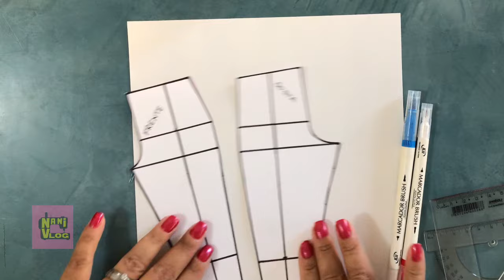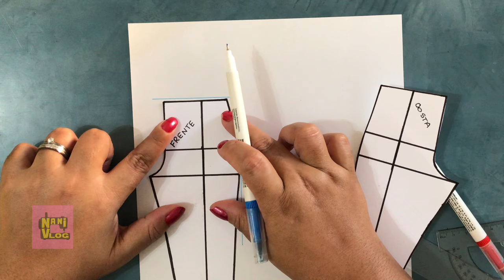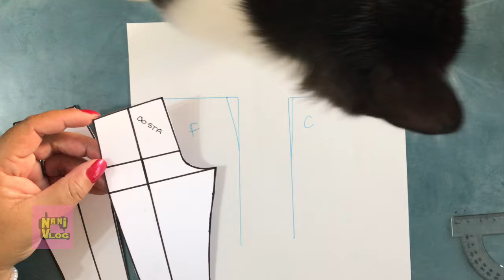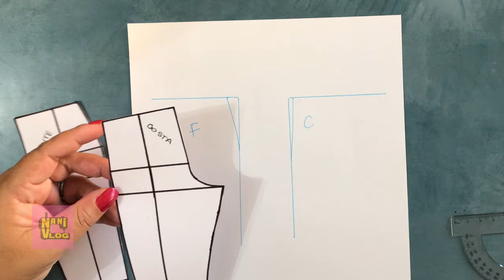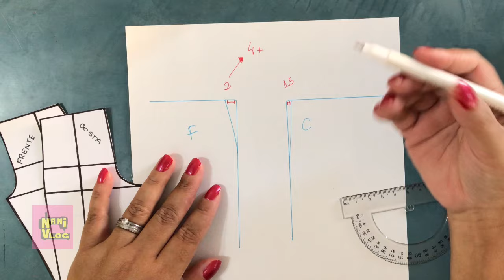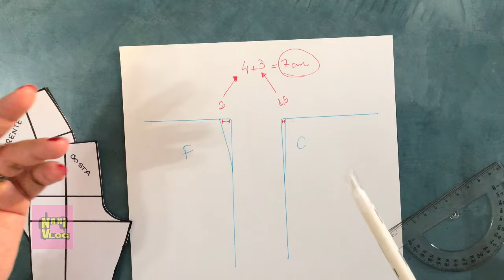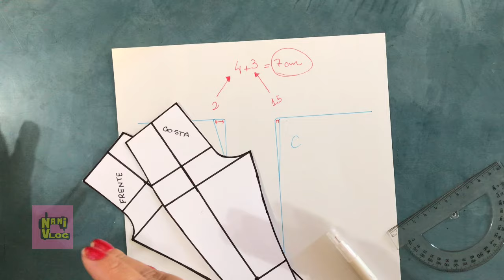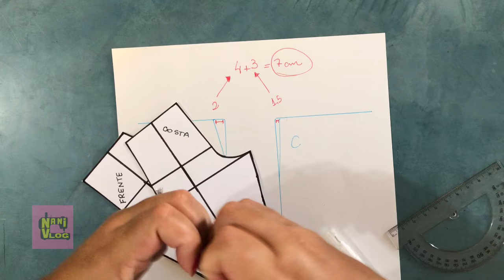Como fazer pences | Quanto de pence botar | Modelagem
TORNE-SE MEMBRO:
Curso e lives já passadas só para os assinantes no plano de 7,99. Assine:

Seja membro do Clube Mundo Da costura e ganhe benefícios!

Me siga aqui no YouTube se inscrevendo: @nanivlogcostura

Endereço postal para envios: Favor pedir via e-mail ( endereço citado acima )

Informação legal:

Não distribuir partes avulsas ou inteiras do vídeo por meio de downloads. Permitida a distribuição somente através de compartilhamentos de link que direcione para esse canal. Expressamente proibido a venda, o uso para marketing de vendas de cursos de terceiros, o uso de partes do vídeo em cursos comercializados. Sujeito a ação penal.
Conteúdo rastreável. O uso indevido será denunciado por plágio sem necessidade de aviso ao perfil, empresa, site ou plataforma que fizer o uso sem autorização expressa do autor desse canal.

Grata,
Nani Gomes